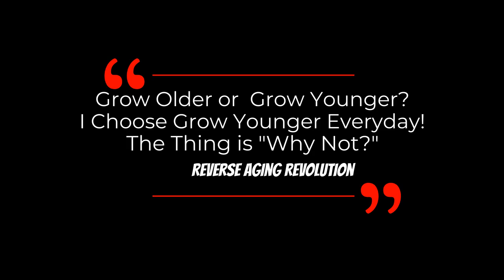WHAT If AGING Can Be Declared As A Medical Condition? | Dr David Sinclair Interview Clips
In this short clip, Dr David Sinclair expresses his opinion on what change and impact in our society if aging can be declared as a medical condition.